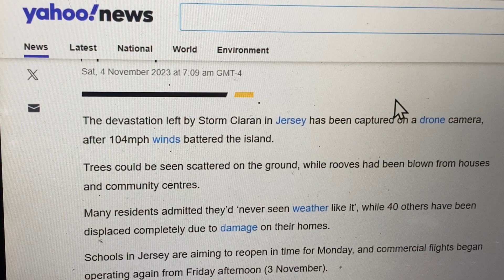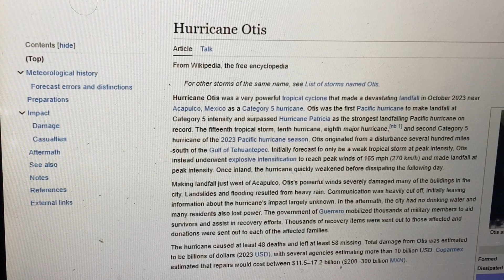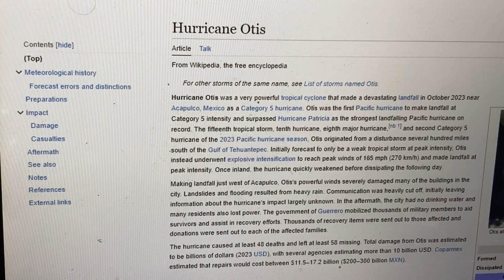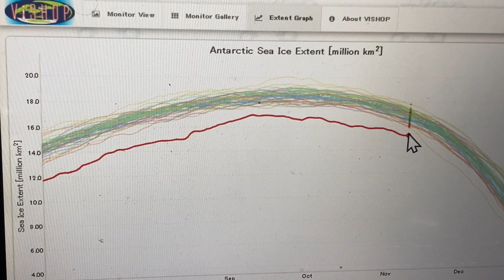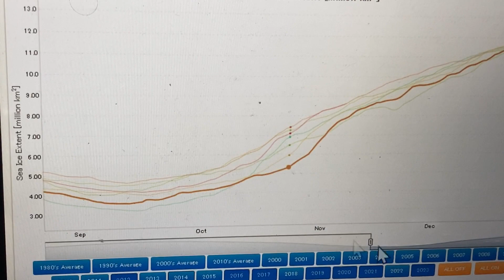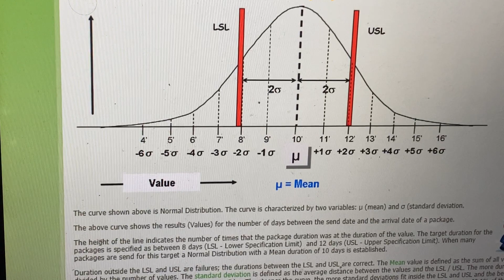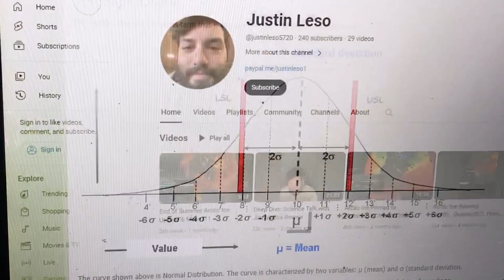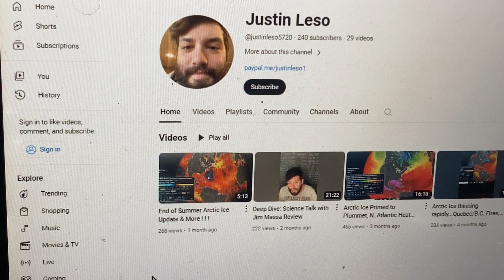Storm Cirrian kills 14, 6 Sigma ocean anomaly, Cat 5 Otis breaks records, Arctic Ice Update & more!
The world has been a mess lately and so have I!!! That being said, this video is chock full of different pressing climate topics such as Hurricane Otis and the 6 Sigma Atlantic Ocean heat anomaly, join me as I unpack !